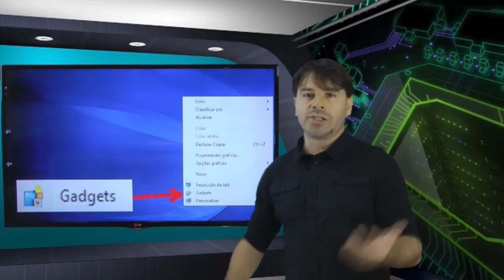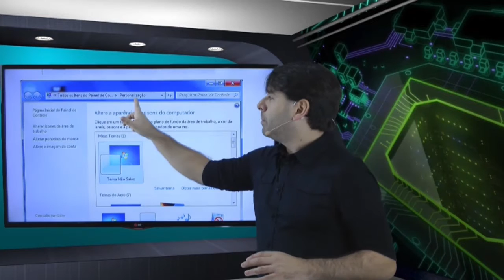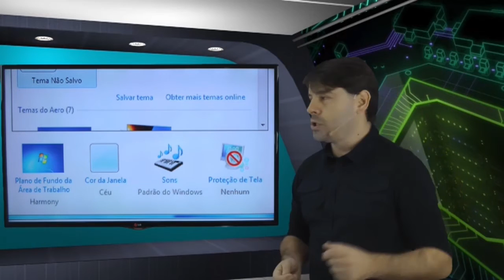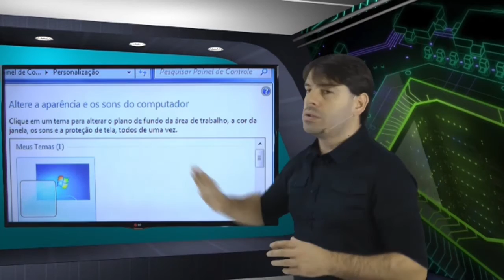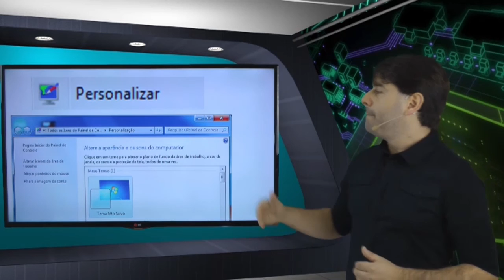Concurso TJ MG 2016 Informática Aula 74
Nesta aula o professor Rodrigo Schaeffer fala sobre o sistema operacional Windows 7. Clique com o botão direito do mouse na área de trabalho e as opções gadgets e personalizar.

O professor busca passar as informações de acordo com o perfil da questões da banca Consulplan. Informática para o concurso do TJ MG 2016 - Aula 74.